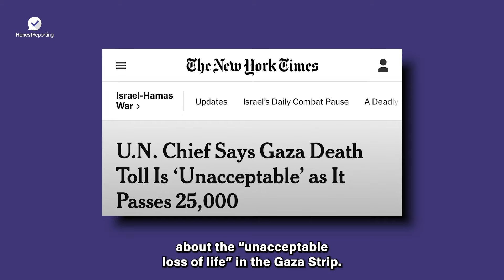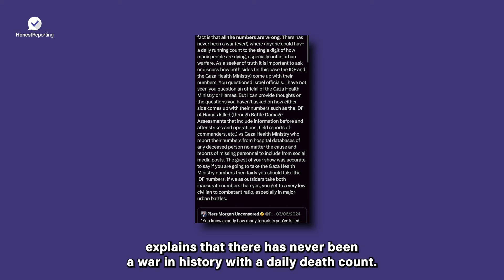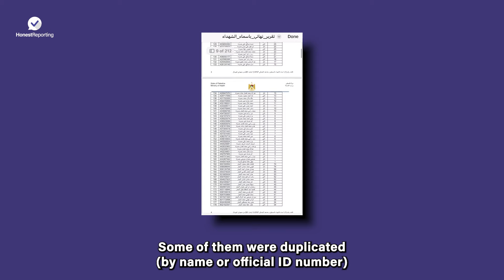Thanks to the UN we may never know the true Gaza death toll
Have you questioned the accuracy of casualty figures coming out of Gaza? If you haven’t, you need to. Watch to understand why independent analysis is crucial in assessing conflict reporting.